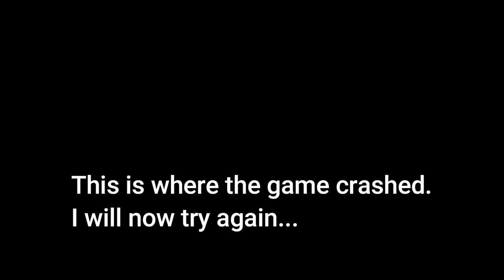Wigmund (The Return of the Hidden Knights) First Impressions Review!!!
This game looks like it could be a really decent top down RPG game. I'm excited to see if its any good and whats with that unique fightin system they were talking about! Let's check it out!